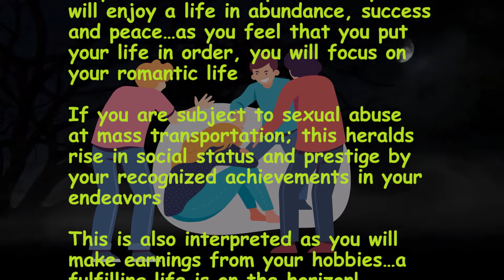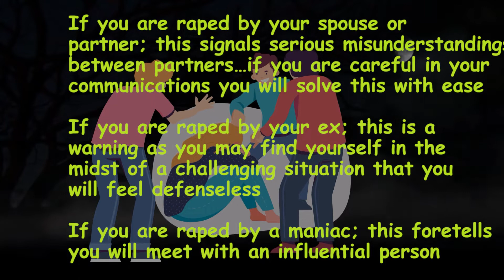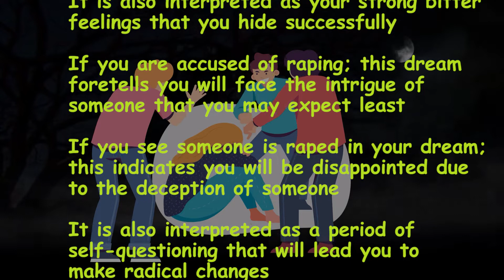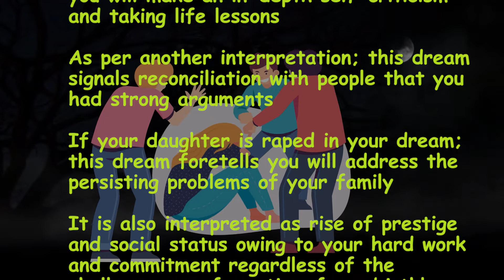I dream about Being Raped…what does it mean?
Meaning of Being Raped in your dreams…